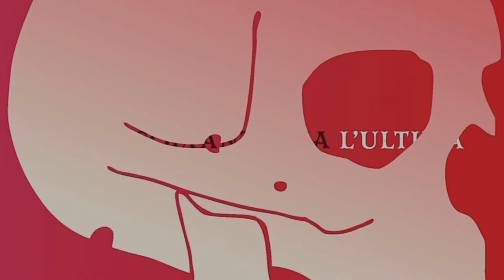speciale 900 iscritti💗 grazieee